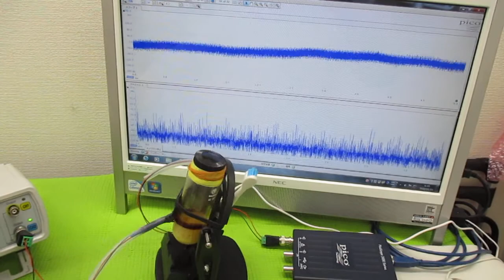オリジナル製品：超音波発振プローブを利用した超音波制御技術 ultrasonic-labo